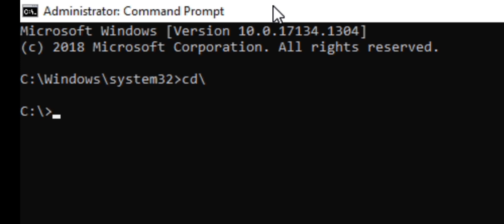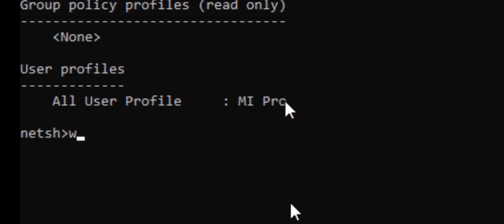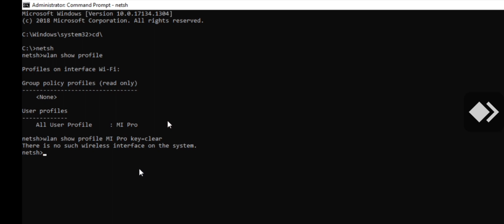Membuktikan CMD tampilkan password wifi di windows 11/10/8/7.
Pada video kali ini aku ingin membuktikan CMD tampilkan password wifi di windows 11/10/8/7.